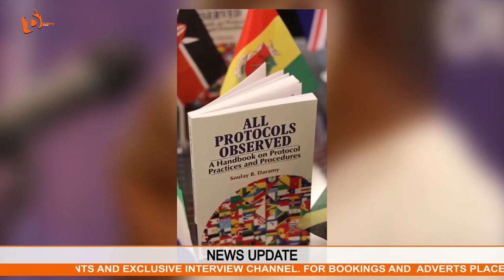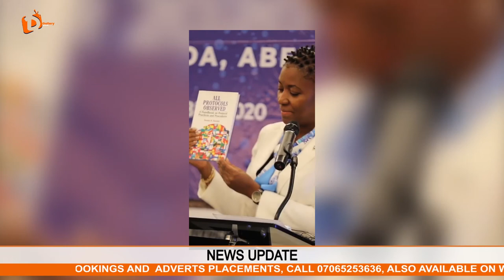NEWS UPDATE: FINALLY AMBASSADOR SOULAY DARAMY'S ALL PROTOCOLS OBSERVED IS OUT.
Some retired generals and socio-political organisations on Wednesday faulted the  call for hiring of mercenaries to fight the Boko Haram insurgents in the North-East.

An ex-Chief of Defence Staff, Lieutenant  General Joshua Dogonyaro (retd.);  a former General Officer Commanding, 1  Division, Major General Abiodun Role (retd.) and Corps Commander, Amotekun Corps in Osun State, Brigadier General Bashir Adewinbi, (retd.), in separate interviews with reporters, said Nigerians were capable of defending themselves.

Also, socio-political groups, including the Northern Elders’ Forum, the pan-Yoruba group, Afenifere, and the Coalition of Northern Groups, faulted the call for the hiring of mercenaries.

Recall that following the killing of 43 rice farmers at Kwashebe village in Borno State on Saturday, the state Governor Babagana Zulum, appealed to the Federal Government to hire mercenaries to fight the insurgents.

Zulum has received the support of his counterparts, the North-East governors and the Senate.

Before the President, Major General Muhammadu Buhari (retd)’s assumption of office, the Federal Government hired mercenaries to fight insurgents.

The Buhari regime, however,  dispensed with the services of the mercenaries on assumption of office in 2015.

But retired generals who spoke to The reporters on Wednesday cautioned against the return of mercenaries.

Nobody will do it for us, mercenaries hired in the past fled – Ex-GOC

NEW BOOK BY AMBASSADOR SOULY DARAMY...